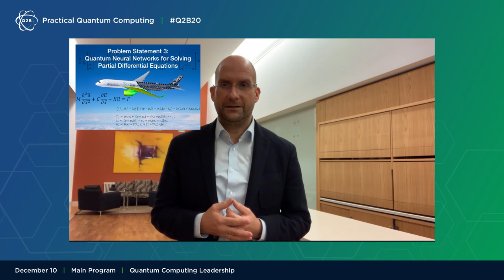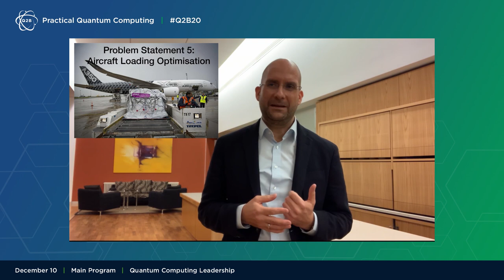Q2B 2020 | Quantum Computing Leadership | Grazia Vittadini, Marc Fisher | Airbus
Grazia Vittadini, Chief Technology Officer, and Marc Fisher, Head of Flight Physics, Senior Vice President, Engineering of Airbus, presents to attendees on December 10, 2020 at Q2B20 - Practical Quantum Computing, an annual conference hosted by QC Ware.